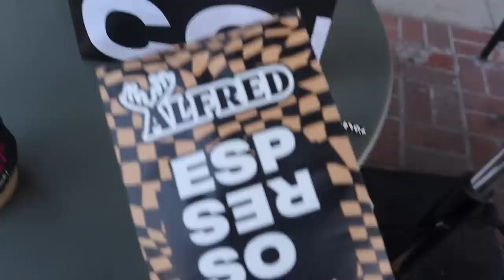VLOGMAS DAY 11: Trying the Hailey Bieber smoothie, Come shopping with us + Dinner with the girls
HAPPY VLOGMAS DAY 11! Will be uploading a new video everyday until December 25th!
xx rach

white sneakers:
bottega sun glasses: